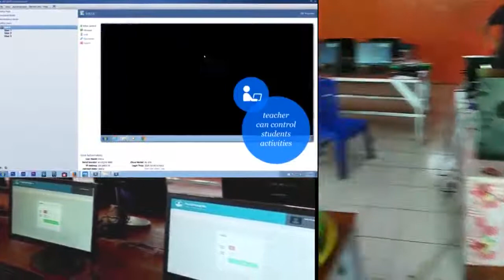Gading Kencana Selaras | vCloud New Generation for Computer Lab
Berbagi informasi teknologi komputer generasi baru untuk kebutuhan proses belajar mengajar kelas.

-_Apakah komputer Lab Anda masih menggunakan teknologi lama?_
_Yakni Generasi PC stand alone dengan konsumsi daya rata rata 380 watt hingga 500 watt._
-_Kini telah hadir Generasi Zero Client dengan ukuran jauh lebih kecil._
-_Efisiensi tempat kerja, unit yang kecil bisa dipasang di belakang Layar Monitor._
-_vCloudpoint tidak mengeluarkan daya panas sehingga tidak membutuhkan banyak pendingin ruangan._
-_Dengan sistim Komputasi terpusat vcloudpoint tidak membutuhkan perangkat UPS._
-_Inilah Generasi Zero Client Green Computing dengan hanya mengkonsumsi daya listrik 5 watt._
-_Software vMatrix pada vCloudpoint sudah dilengkapi dengan fitur Classroom untuk proses belajar mengajar._
-_Diantaranya fitur Broadcasting._
-_Fitur Broadcasting mempermudah proses belajar mengajar sehingga tidak lagi memerlukan layar projector._
-_Pengajar dengan komputer di mejanya dapat memonitor apa apa yang di kerjakan oleh masing masing siswa tanpa harus menghampiri siswa._
-_Bahkan pengajar dapat mengontrol atau mengambil alih aktifitas layar kerja komputer siswa yang dinginkan._